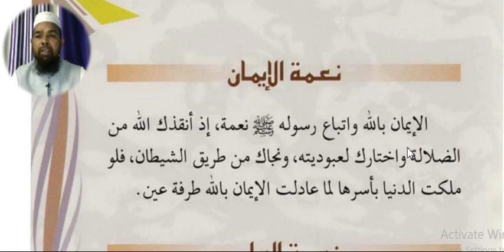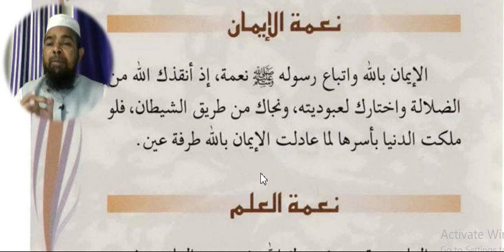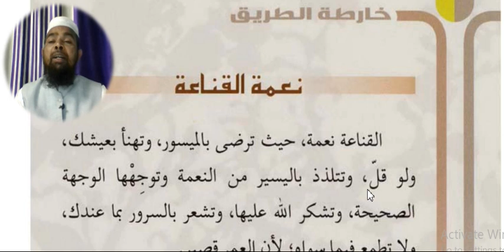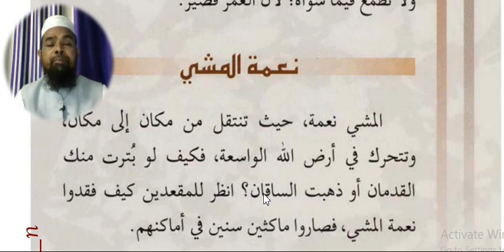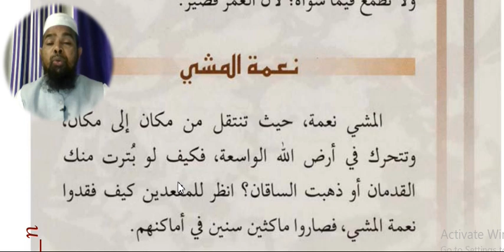Arabic language.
Asslamu Alaikum !

Hazrat!

Taqreer bayanat
Taqreer bayan
Taqreer vidio
Ilm ki fazilat aur hasil karne ka tariqa
Rasheed Rajasthani
Rasheed nadvi
Islahi bayan
Islahi bayanat
Motivational vidio
Abdur Rashid
Abdul Rashid
Rashid miftahi
Rasheed
Rashid
Tarbiyat
Darsequran
Dars e Quran
Darse hadees

Rasheed nadvi
Islahi bayan
Islahi bayanat
Motivational vidio
Abdur Rashid
Abdul Rashid
Rashid miftahi
Rasheed
Rashid
Tarbiyat
Darsequran
Dars e Quran
Darse hadees